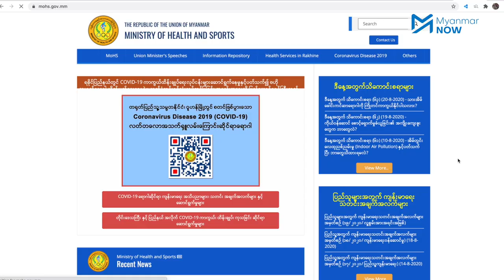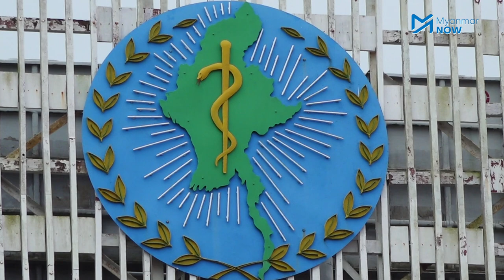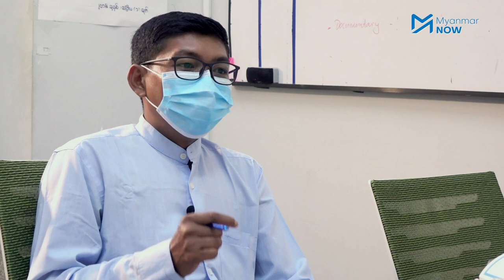“အချင်းချင်းရန်ဖြစ်နေရင် ကိုဗစ်က အကုန်နိုင်သွားမှာ”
မြန်မာနိုင်ငံတွင် ကိုဗစ်နိုင်တင်း(Covid-19) ကပ်ရောဂါ ကူးစက်ဖြစ်ပွားသူအားလုံး၏ ၆၀ရာခိုင်နှုန်းကျော်သည် ရောဂါလက္ခဏာမပြသည့်အတွက် မိမိကိုယ်ကို ကူးစက်ခံရမှန်းမသိဘဲ လူထူထပ်သည့်နေရာများသို့ သွားလာနေကြမည်ကို စိုးရိမ်ကြောင်း ကျန်းမာရေးနှင့်အားကစားဝန်ကြီးဌာန ပြောရေးဆိုခွင့်ရှိသူက ထုတ်ဖော်ပြောကြားလိုက်သည်။
ပြည်တွင်းကူးစက်မှုနှုန်း စံချိန်တင် မြင့်တက်လာသည့် ယခုအခြေအနေကို ကိုဗစ်နိုင်တင်း ‘ဒုတိယလှိုင်း’ ဟု တရားဝင်မသတ်မှတ်သေးသော်လည်း အတည်ပြုလူနာဦးရေ အဆမတန်များလာကို ဝန်ကြီးဌာန၏ စိုးရိမ်ပူပန်မှုများ၊ ရခိုင်ပြည်နယ်အတွင်းတွေ့ကြုံနေရသည့် စိန်ခေါ်မှုများ၊ ကိုဗစ်နိုင်တင်း လှိုင်းဒဏ်ကို မြန်မာနိုင်ငံက ဆက်လက်တောင့်ခံနိုင်စွမ်း စသည့် အခြေအနေများကို ဝန်ကြီးဌာန၏ ပြောရေးဆိုခွင့်ရှိသူ ဒေါက်တာသန်းနိုင်စိုးထံ Myanmar Now က ဩဂုတ် ၂၄ရက်တွင် သွားရောက်တွေ့ဆုံမေးမြန်းထားပါသည်။

ရိုက်ကူး၊မေးမြန်း - ဉာဏ်လှိုင်လင်း၊ မင်းမင်း/Myanmar Now